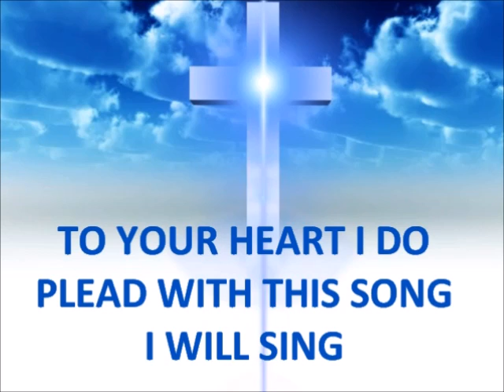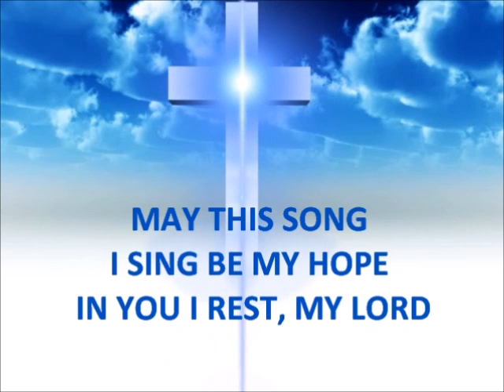Hear Your Servant Song Lyrics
Hear your servant speaking, my Lord and my King
To your heart I do plead with this song I will sing

Chorus:
May this plea be heard by Your heart
May this song I sing be my hope in You I rest,
(My Lord)

Hold my heart my Lord till the ends of the earth
May the spirit of hope be the light of the world
(Chorus)

My Lord

*Credits to the Publisher of this song: CFC

(CFC Songbook: #334)